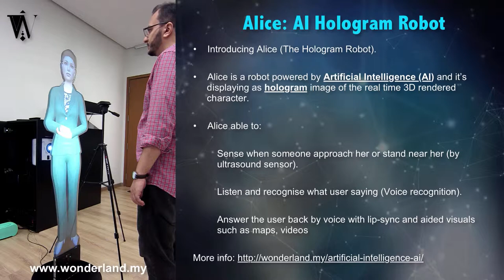Will Alice or AI rule the world? Story of Alice and AI in Wonderland Technologies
Homam Alghorani founder and CEO of Wonderland Technologies Sdn Bhd met Ong Shia Yee journalism student in Limkokwing University of Creative Technology to tell her the story of Alice and artificial intelligence (AI) in Wonderland Technologies